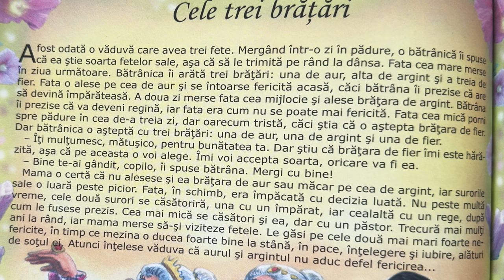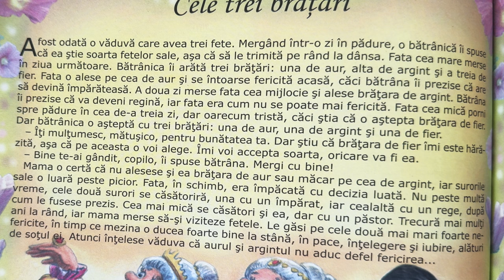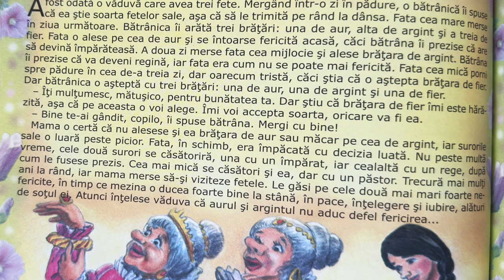Cele trei brățări 💎 Povești pentru copii în limba română | Povești scurte 4K (205/365)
Povești noi cu cele trei brățări pentru copii. Povești pentru copii în limba română. Povești scurte audio în 4K. Să citim o carte de poveste împreună. Basme și povești de lectura.

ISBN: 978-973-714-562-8